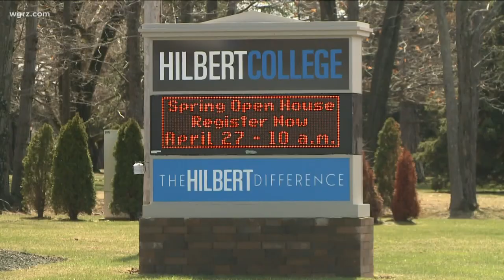Hilbert College football making progress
A few months ago, it was announced Hilbert College was adding a football program that was set to debut in the fall of 2022.